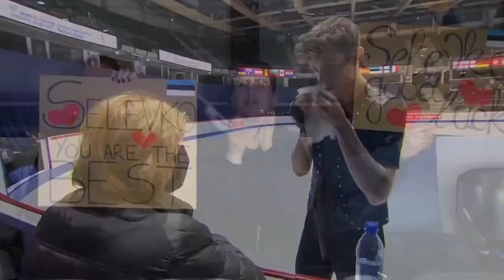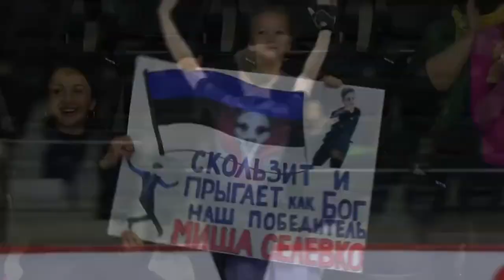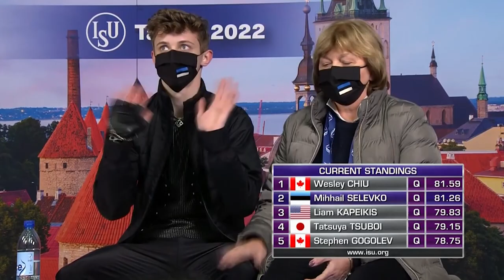Selevko (EST) | Men SP | ISU WJ Figure Skating Championships 2022 | Tallinn